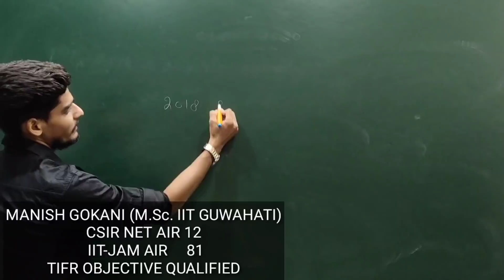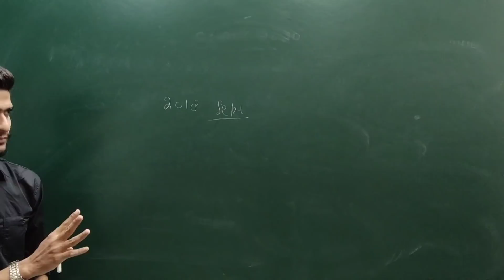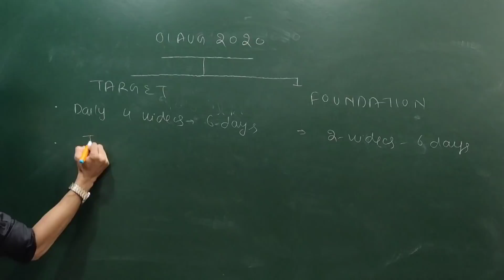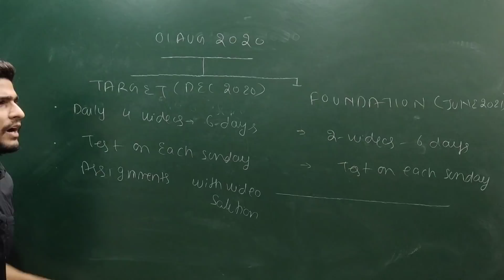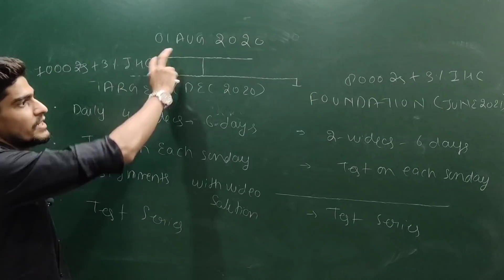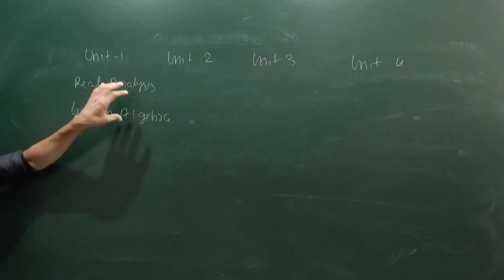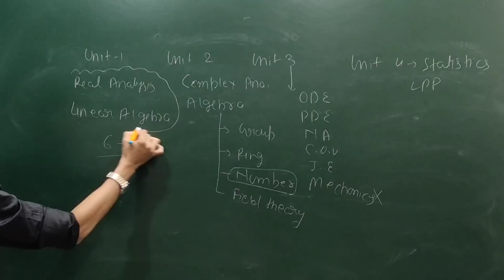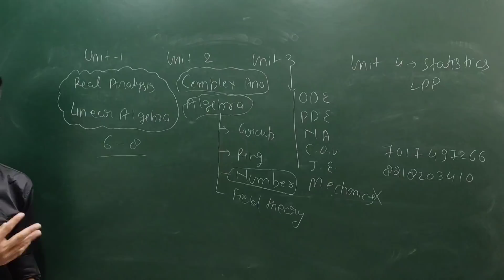CSIR NET ONLINE CLASSES FOR DECEMBER 2020 AND JUNE 2021 ANNOUNCEMENT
Download
To get our exclusive courses for CSIR NET | IIT-JAM | GATE | TIFR | NBHM